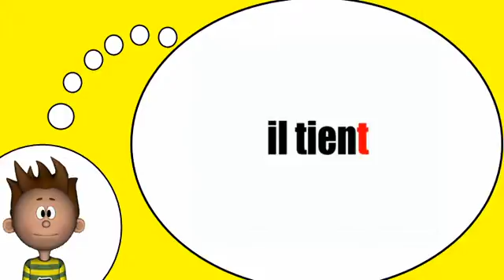Me encanta el francés = El verbo = mantener= en el tiempo presente